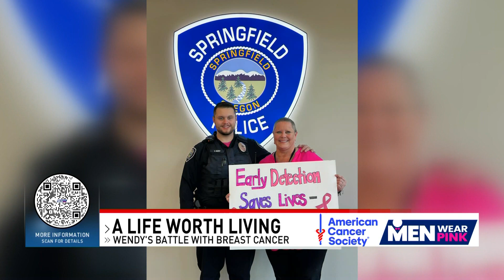Wendy's Battle with Breast Cancer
Wendy Polen worked at the Springfield Police Department (SPD) for nine years, but in july of 2022 she was diagnosed with breast cancer.

That's when her SPD team kicked in to give to her what she has always given back to them.

Every month or so Wendy Polen has her head shaved by Springfield Police Sargeant Kyle Potter.

Reporter: Brandon Kamerman
Anchor: Brandon Kamerman